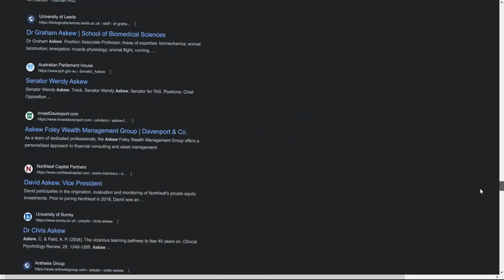Askew on google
Very askew